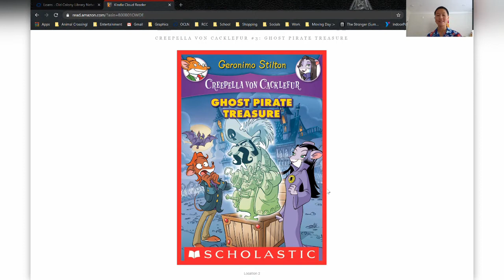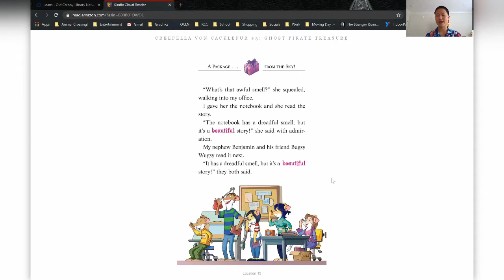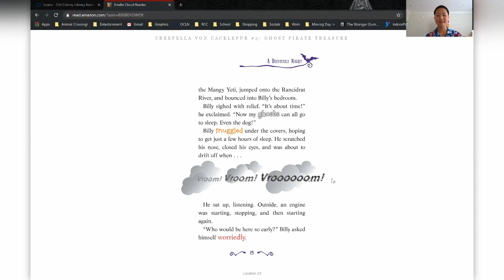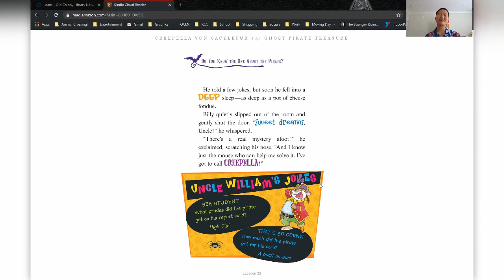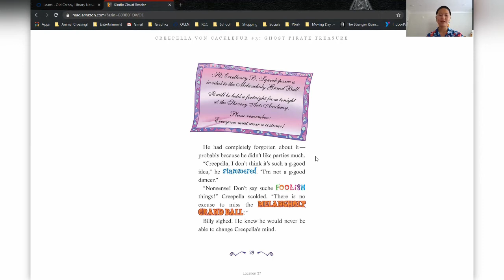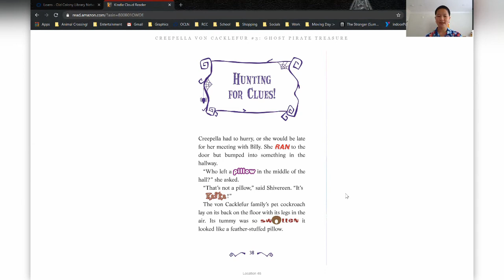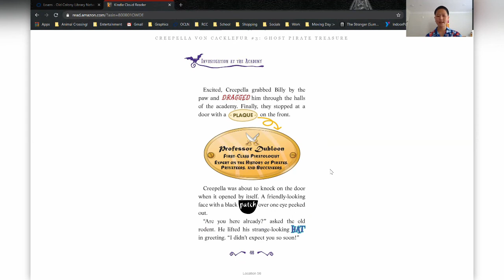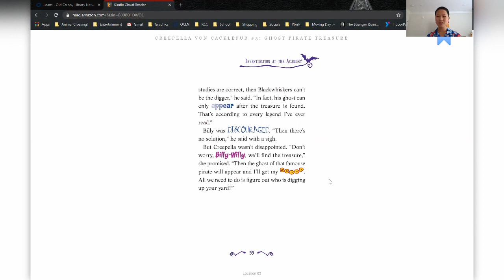Ghost Pirate Story (Part 1)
Welcome to Storytime with YDRC! Today, Joanna is reading Ghost Pirate Treasure, a Geronimo Stilton and Creepella von Cacklefur story. Watch to find out if our heroes find the lost treasure of Morgan Blackwhiskers!